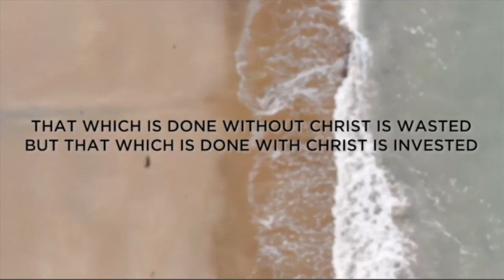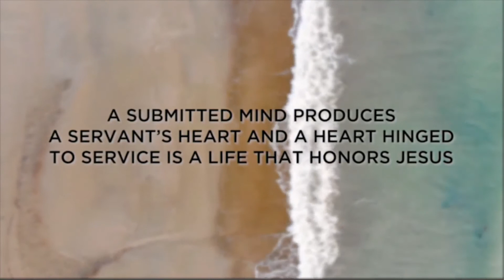Chapter 2 Review to Renew | Matthew Maher